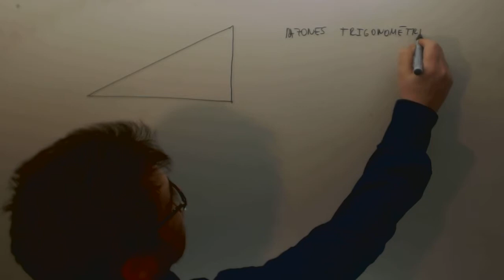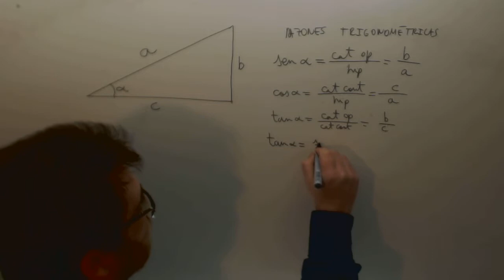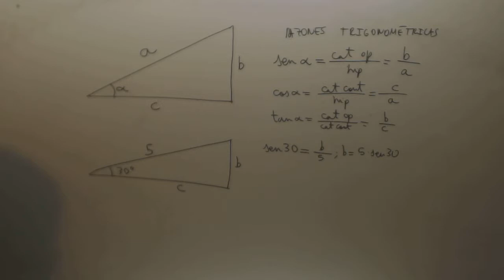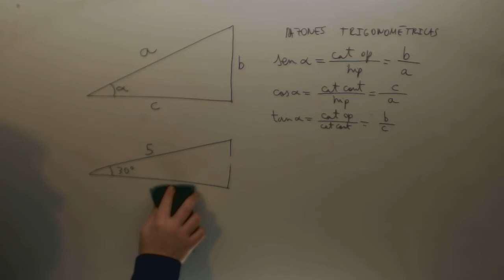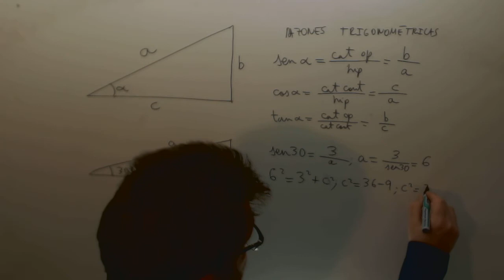Resolucion triangulo rectangulo Trigonometria Matematicas Acceso CFGS Academia Usero Estepona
Resolucion triangulo rectangulo Trigonometria Matematicas Acceso CFGS Suscríbete a nuestro canal en Youtube para ayudarnos a seguir creciendo Academia Usero en Estepona, el centro de formación con más vídeos en Internet del Mundo presenta